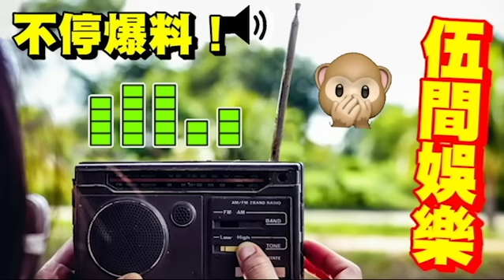出事架！吳大強「傷身習慣」曝光！TVB開工「到凌晨」訓前堅持「做50下掌上壓」此舉極傷心臟！自爆50年前「考2次訓練班」都失敗！吳偉豪稱「父親份人太執著」